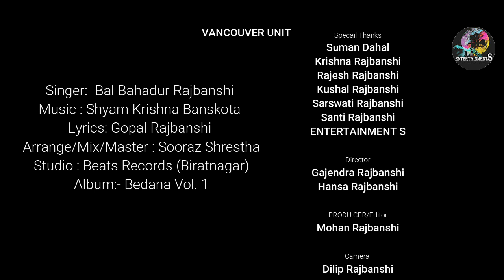Tui Mor Jiban | तुई मोर जिबन | Bal Bahadur Rajbanshi Ft.Dipen & Usha | Koch Rajbanshi Song | Bedana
Tui Mor Jiban | तुई मोर जिबन | Bal Bahadur Rajbanshi Ft. Dipen Rajbanshi & Usha Limbu | New Koch Rajbanshi Song 2022  | Bedana Vol. 1

🎶Audio Credits:-
Singer:- Bal Bahadur Rajbanshi
Lyrics : Gopal Rajbanshi
Arrange/Mixing/Mastering : Sooraz Shrestha
Studio : Beats Records Studio, Biratnagar
Album : Bedana Vol.1

🎬️ Video Credits:-
Artist : Dipen Rajbanshi & Usha Limbu
Camera:- Dilip Rajbanshi
Edit/ Producer:- Mohan Rajbanshi
Director :- Gajendra Rajbanshi/ Hansa Rajbanshi